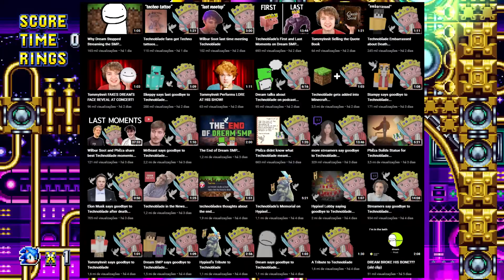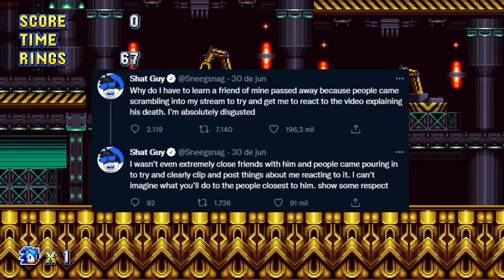Que nojo, na moral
Um vídeo mais sério.

Não queria fazer um vídeo sobre isso mas minha indignação falou mais alto.